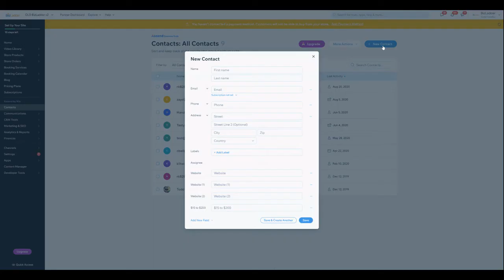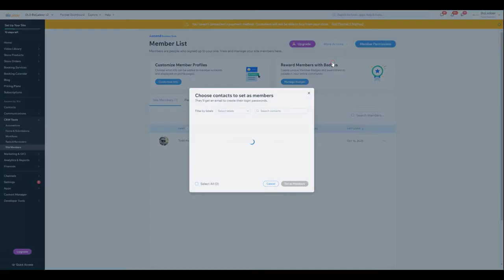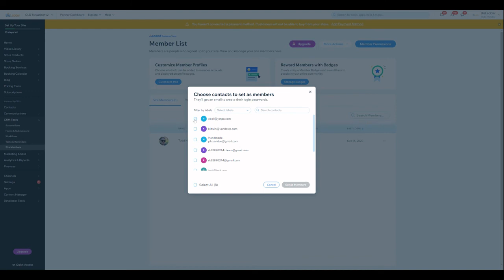Wix Training - Contacts, Subscribers, & Site Members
We'll cover the basics and show you how to import and add contacts. BONUS, we'll show you the new feature to make ALL of your contacts into Site Members